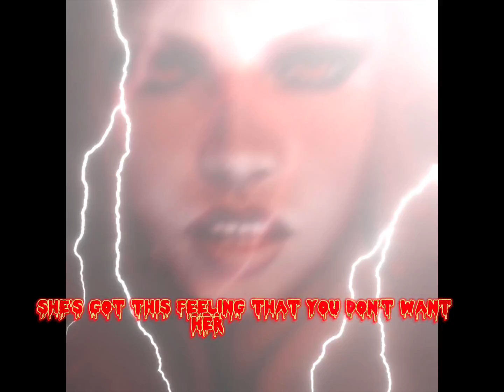VAMPIRE.-TrayyGø (Lyric Video)